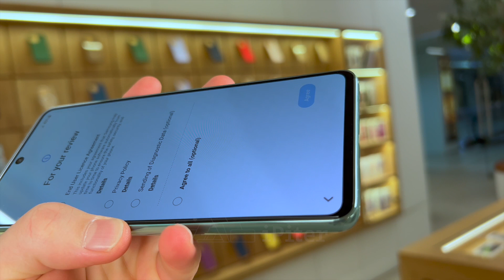Смартфон Samsung Galaxy A73 5G Мятный